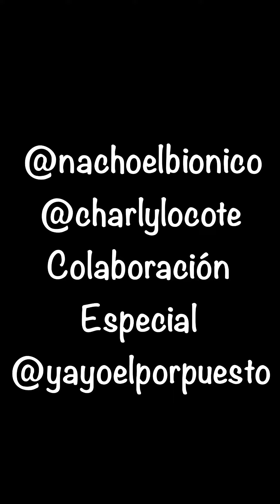YAYO CON NACHO Y ALEXANDRO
Contra punteo loco